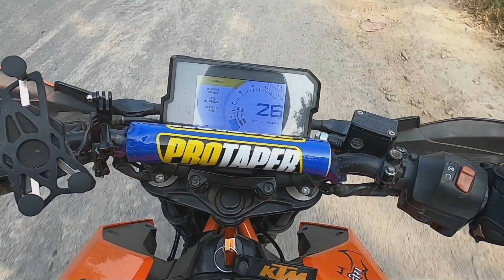New Season Opening Brick Field |Happy New year | 2021 | Jay Sankar Brick Field Mallawan | full vlog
Jai Shankar Brick Field
Mohiuddinpur, Uttar Pradesh 241303